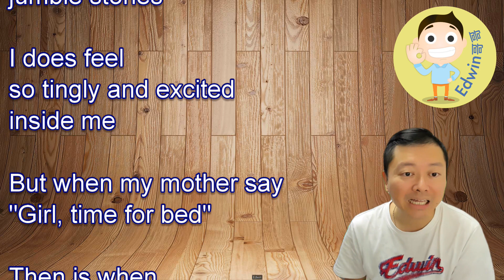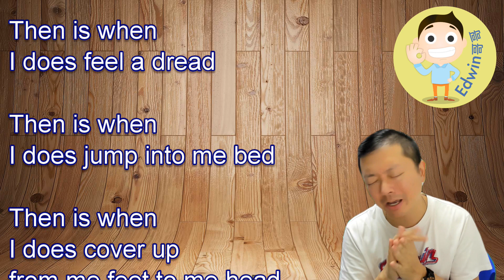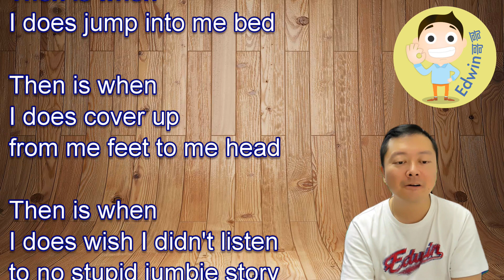I Like to Stay Up by Grace Nichols P3 Girls (75th Hong Kong School Speech Festival)